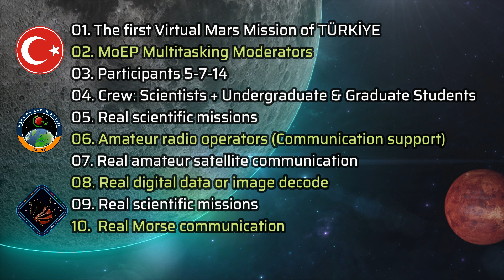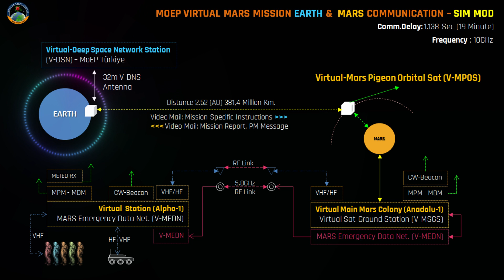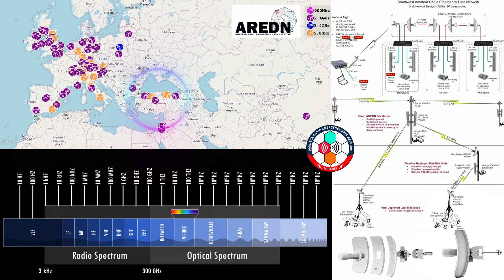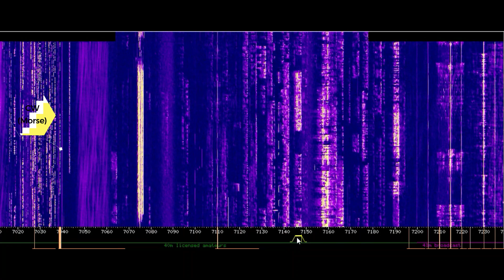MoEP VIRTUAL MARS MISSION (BURAK-I) - MARS on EARTH PROJECT (MoEP)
This video is a introduction video for the free Virtual Mars Missions to be organized by MoEP. Get more people to join the space excitement by sharing the video. You can watch the video with English and Turkish subtitles.

Thanks for the free video resource usage;

Video and Image Sources:
pexel.com , pixabay.com, Mikhail Nilov and Kindel Media.
Music  Publisher: Indiefy
Composer: Red Zone Loleshwarz